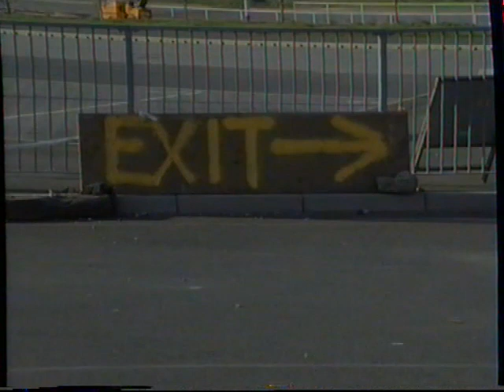1994. Northern Bus Rally (12)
1994. Northern Bus Rally Final Part.